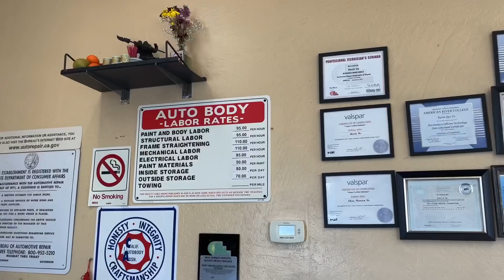Vinfast ev35, Vinfast ev36 - Ý kiến người mua và chuyên gia sửa xe tại Mỹ